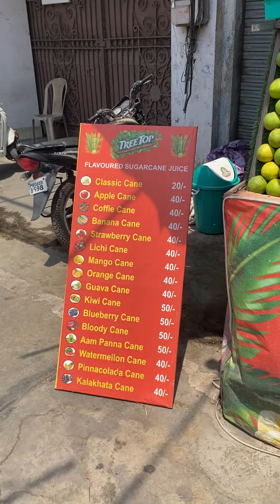Sidhu Moosewala Drinking Juice